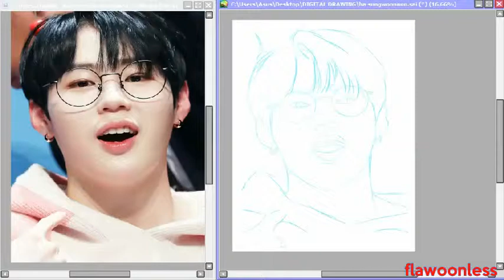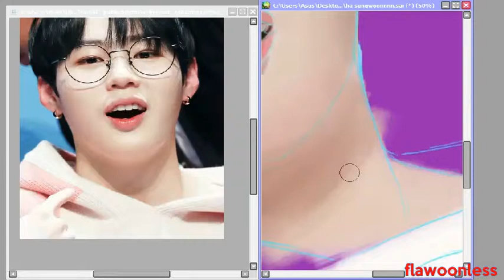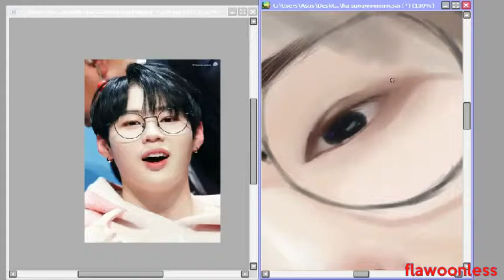Ha Sungwoon SPEEDPAINT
Ha Sungwoon ex Wanna One member and a Hotshot member